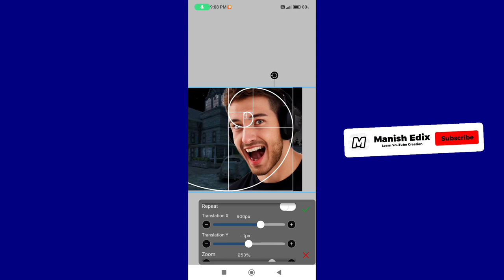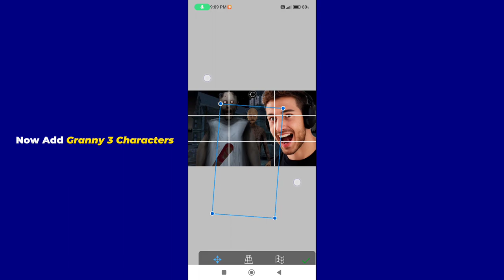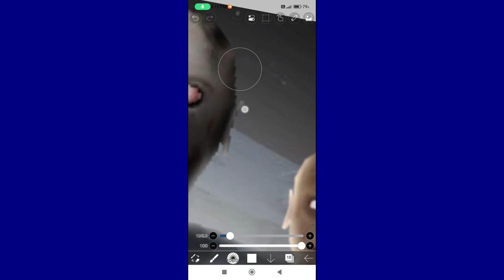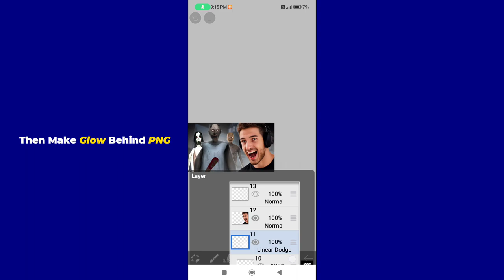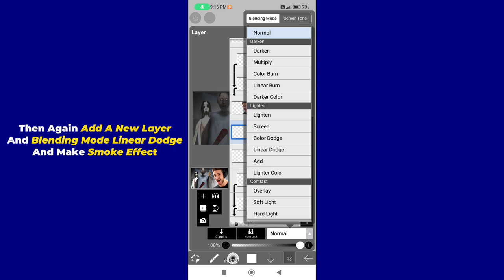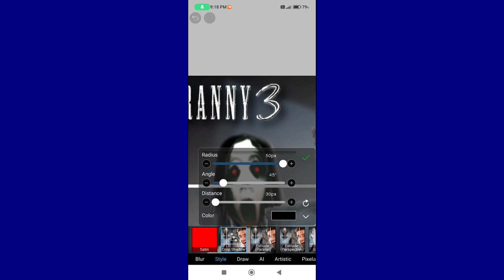Granny 3 Thumbnail Kaise Banaye | Thumbnail Tutorial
How To Make Granny 3 Thumbnail | Granny 3 Thumbnail Kaise Banaye | Thumbnail Tutorial

*About Video:* In This Video I Will Teach You How to Make Thumbnails for Youtube Videos in This Video I Created Thumbnail Tutorial (How to Make Gaming Thumbnail of Granny Game) I Watched Granny Live and Granny 3 Live Thumbnail, so I Find People Who Request Me to Make a Youtube Thumbnail Tutorial on How to Make Gaming Thumbnail of Granny 3 Live Stream in Laptop or Android. In Hindi How to Make Granny 3 Thumbnail Tutorial in Hindi (Granny 3 Thumbnail Kaise Banaye) so I Made This Video on Granny 3 Thumbnail Tutorial.

*Deteils*
App: IBisPaintX (Version: 11.2.2)

*About Me/Channel:* Hi, I'm Manish Solanki, Also Known as Manish Edix. I Create YouTube Videos on YouTube Thumbnail Tutorials, Video Editing Tutorials, and Trending Reels Editing Tutorials.